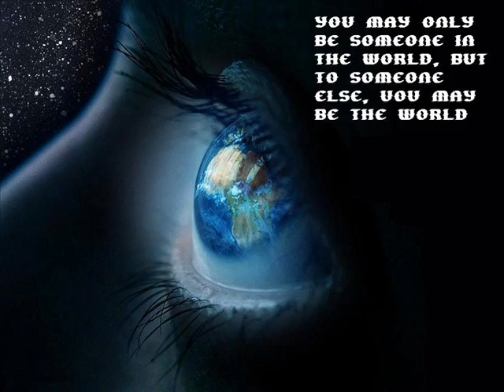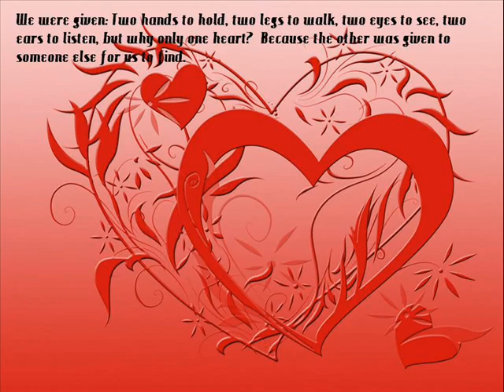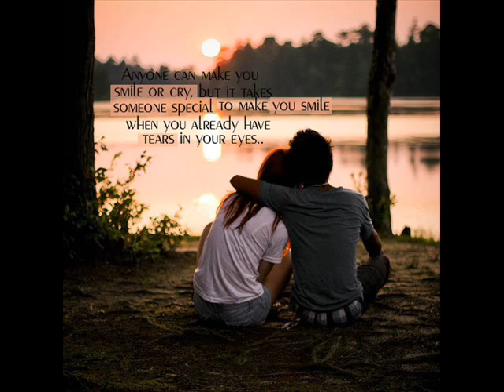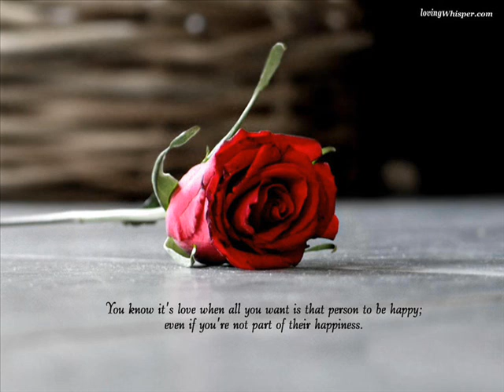Blessid Union Of Souls - The Rest Of My Life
A truly beautiful song that just speaks to me.  I made this video for someone very special to me.  I do not the rights to any of the content of this video.